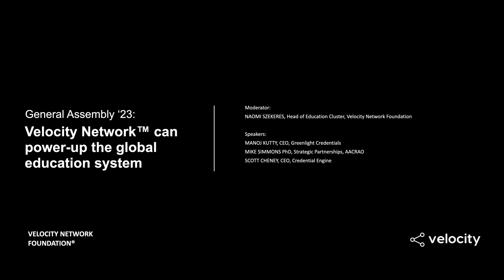Velocity General Assembly '23: Velocity Network™ can power-up the global education system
Panel hosted by Velocity Network Foundation's Head of Education Cluster, Naomi Szekeres.

Panelists:

Manoj Kutty, CEO, Greenlight Credentials
Mike Simmons PhD, Strategic Partnerships, AACRAO
Scott Cheney, CEO, Credential Engine